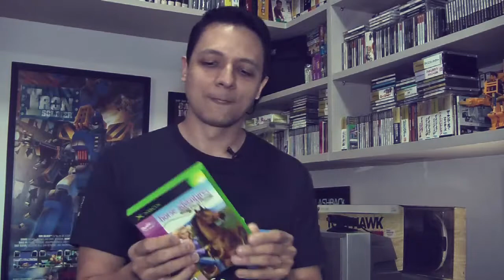Essa loja é DEMAIS! Barbie Raro de Xbox e muito mais - Aquisições VGDB #10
Este é o Aquisições VGDB, programa onde mostramos as últimas aquisições para o acervo do Video Game Data Base. No episódio de hoje mostramos vários jogos que compramos na Second Spind, uma excelente loja online norte-americana: jogos de Xbox clássico, PlayStation 1 e 2 e GameCube.

Conheça o Vídeo Game Data Base, o museu virtual brasileiro dos videogames

Quer uma loja brasileira top? Conheça a Mega Elétron